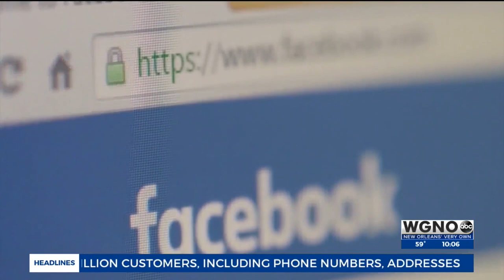Man convicted of murder for homicide of Theodore Jones known as "Young Greatness"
Orleans D.A., Jason Williams, has convicted 43-year-old Donald Reaux of murder following his involvement in the death of local rapper Theodore Jones known as "Young Greatness".